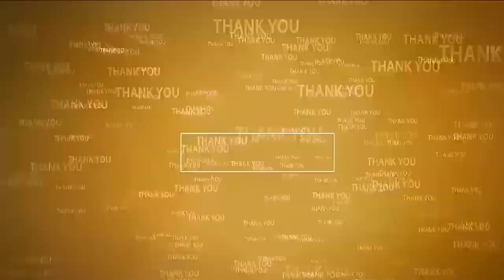ముందుచూపు ఉన్న నేత చంద్ర‌బాబు Ex-Min Narayana on Chandrababu Naidu Arrest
- సీఎం జ‌గ‌న్ పాల‌న‌లో క‌క్ష‌సాధింపు త‌ప్ప కాన‌రాని అభివృద్ధి
- నెల్లూరు టీడీపీ జిల్లా ఆఫీస్ వ‌ద్ద దీక్ష విర‌మింప‌చేసిన మాజీ మంత్రి నారాయ‌ణ‌